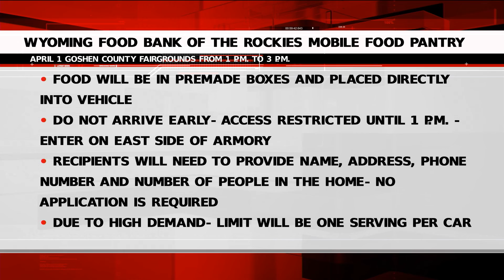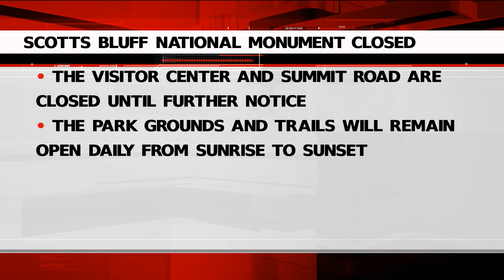Monday Community Calendar